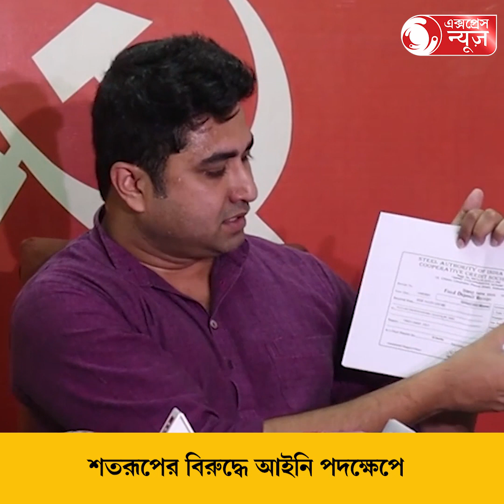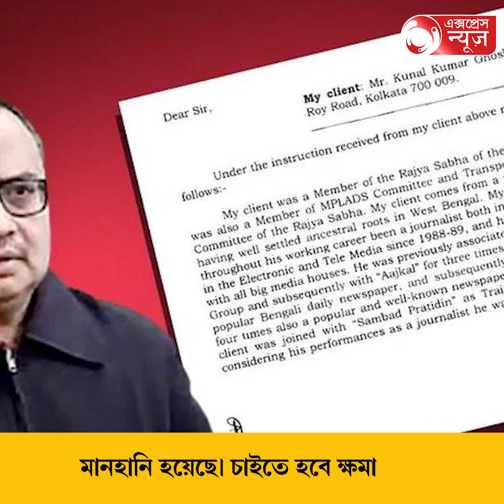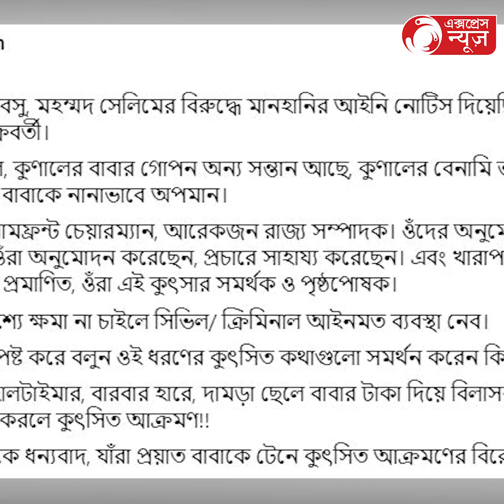Kunal has issued a legal notice to Shatarup:শতরূপকে এবার আইনি নোটিশ কুনালের